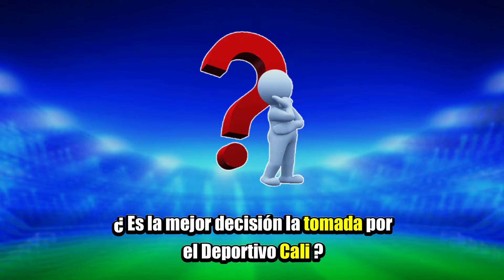Esta es la HISTÓRICA DECISIÓN que Tomó el Deportivo Cali 🔥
🔥 El Deportivo Cali ha tomado una IMPORTANTE decisión que podría ser su SALVACIÓN …

🥅 Te envío un abrazo fraternal y ⚽ GOOOOOL❗ ...

🤩 Epa FAMILIA❗, qué haces tan ABAJO❓😅 ... el botón de LIKE está más ARRIBA 👆 ...